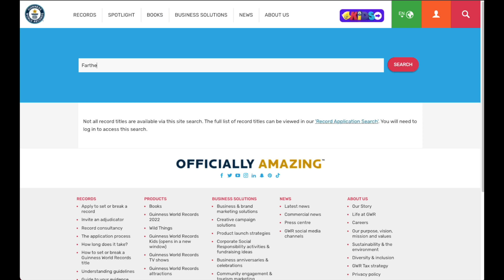WORLD RECORD FOOTBALL PUNCH!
Hey guys welcome back to another video! In this video I tried to break another world record!

Of course I do realise this is not a 100% official world record attempt, but it was so much fun to try. Hope you guys enjoy!

Koen